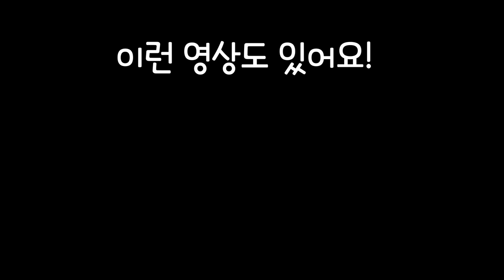[드래곤빌리지] 2번째 강림, 센투라